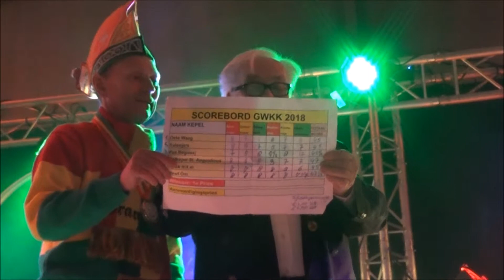GWKK2018: Prijsuitreiking aanmoedigingsprijs Sjpek mèt Ei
Opgenomen in de tent voor Café Amadeus en Café De Brabander op maandag 12 februari 2018.
GWKK staat voor Groat Waereldsjtad Kapelle Konkoer.